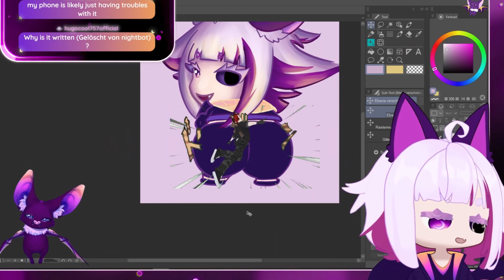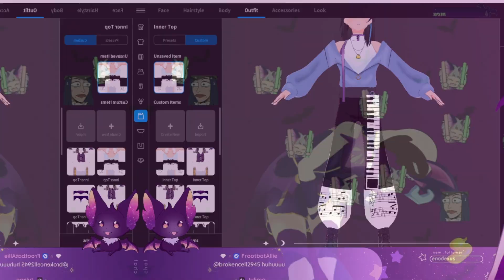fruitbatAnyu Channel Trailer 2024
I'm cool and so are you.